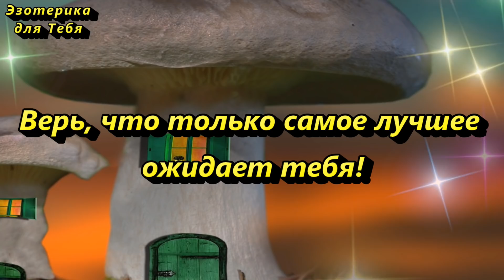Не оставляйте дома веник! И все проблемы сразу растворятся, очень быстрый эффект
👉 Как же правильно хранить веник, чтобы в доме всегда царили достаток, изобилие и благополучие?
Если веник и метлу, которые, обладают огромной магической силой, держать не там, где положено, то можно навлечь на себя и близких массу неприятностей и бед. Об этих вещах никто не говорит!

За ❤️ БлагоДарю 🕊️

★ Давайте дружить:
Больше интересного на КАНАЛЕ ЭЗОТЕРИКА ДЛЯ ТЕБЯ:
Самые популярные видео: